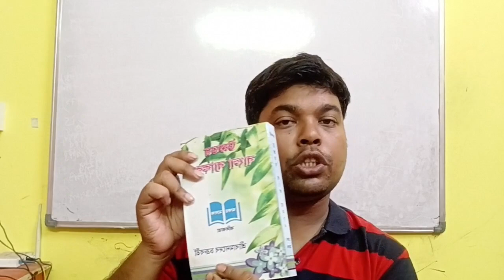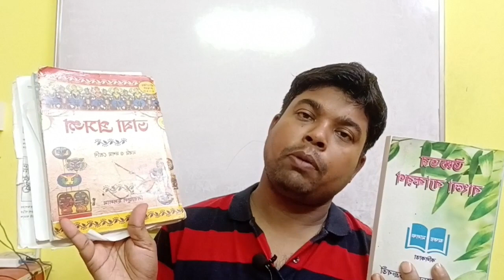Bengali Subject For Madrasa service commission। Bengali Subject For SLST।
hi friends in this video you will get information about bengali subject for madrasa service commission & SLST school service commission. new school service commission bengali subject syllabus i have discussed. here i have discussed bengali syllabus books list etc for SLST or ssc of madrasa service commission।

topic discuss
Bengali Subject for ssc
Bengali Subject for madrasa service commission
bengali subject syllabus for slst
Bengali Subject syllabus books list for madrasa service commission 2023
bengali subject syllabus book for for school service commission